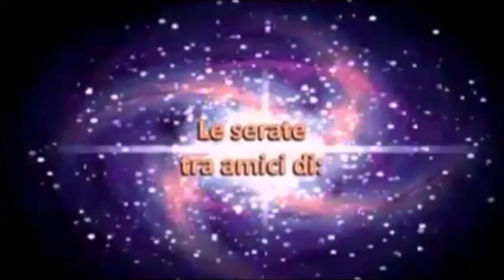Raggi di Luce: 3° Raggio di Luce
Le Beatitudini
«Vedendo le folle, Gesù salì sulla montagna e, messosi a sedere, si avvicinarono a lui i suoi discepoli. Allora aprì la sua bocca e li ammaestrò dicendo:». (Matteo 5: 12) Gesù evitava le moltitudini perché in una grande folla incontrollabile c'è pochissimo scambio di…

L’unificazione dell’Oriente e dell’Occidente in termini di culture a confronto e insegnamenti, trovano un ampio riscontro tra i Maestri: Yogananda e Gesù! Due Raggi di luce della stessa Unità

Il fine di Armando Mattioni che qui presiede,
è quello di offrire riflessioni ad alta voce per un’intesa e un confronto reciproco.
Una Rete informativa libera da qualsiasi credo.
Contributo alla Confederazione Planetaria